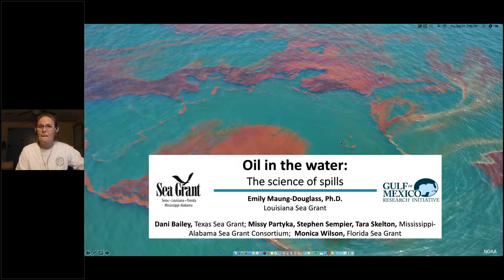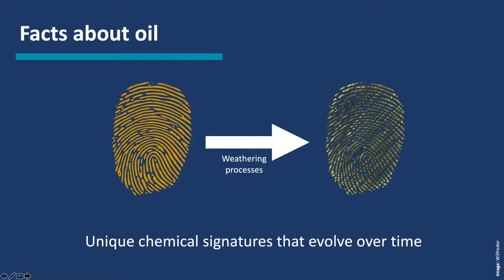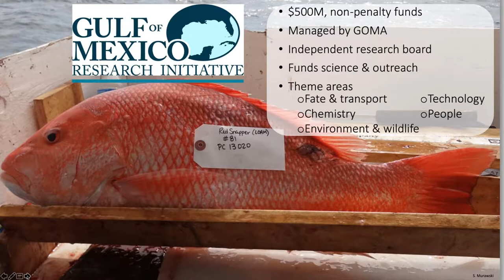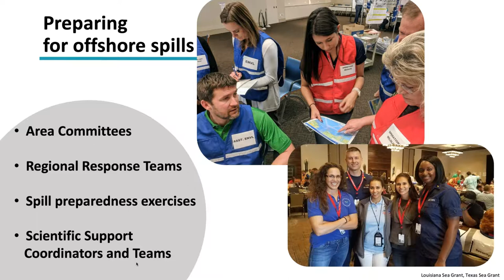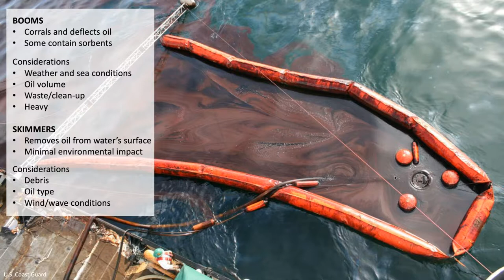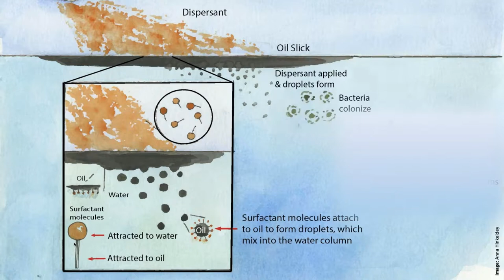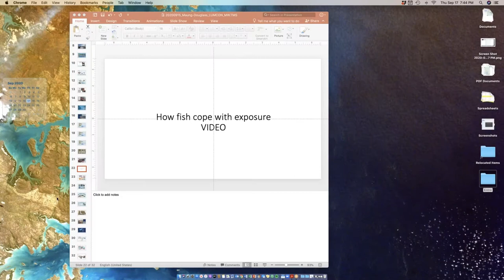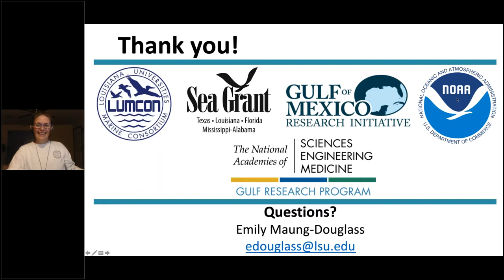Oil in the water The science of spills with Dr Emily Maung Douglass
Oil spills and their impacts are the focus of many scientific studies and a hot topic of interest in communities along the coast and elsewhere. In this presentation, I will share insights on a few offshore, oil spill clean-up methods and also discuss how some animals cope with exposure to oil.